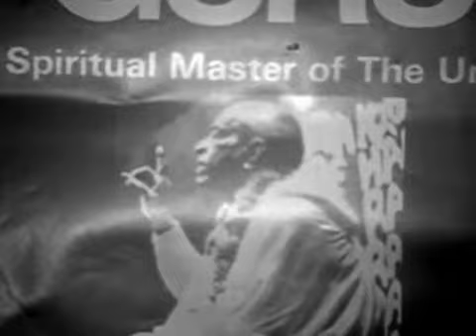Шрила Прабхупада в Мельбурне, Австралия, апрель 1972 г.